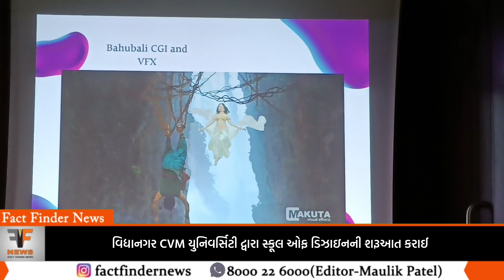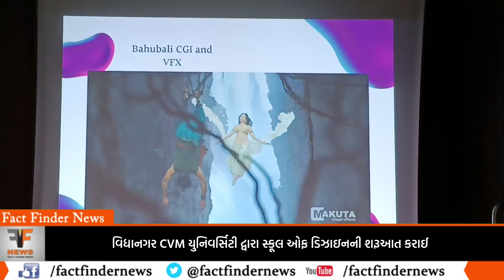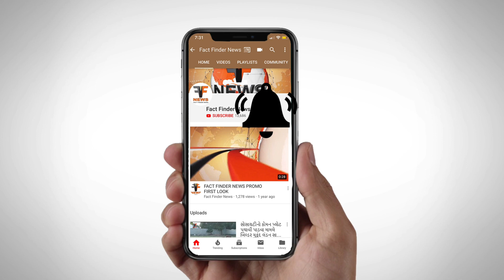વિદ્યાનગર CVM યુનિવર્સિટી દ્વારા સ્કૂલ ઓફ ડિઝાઇનની શરૂઆત કરાઈ